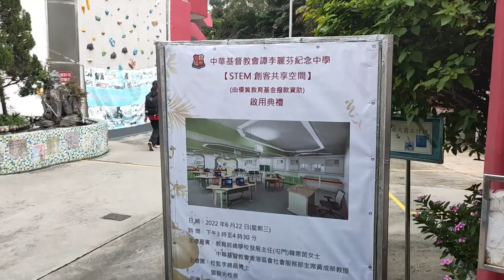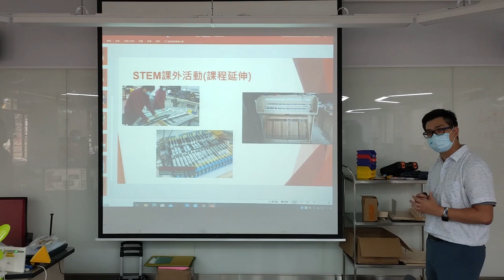為了創客共享空間的開幕忙透了，差點要斷更，看看我們團隊的合作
為了創客共用空間的開幕忙透了，差點要斷更，看看我們團隊的合作